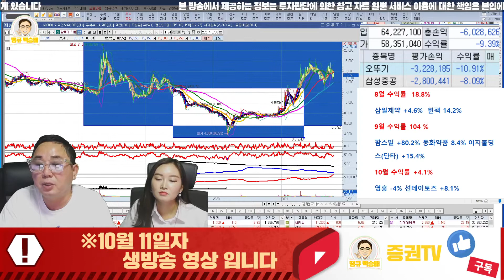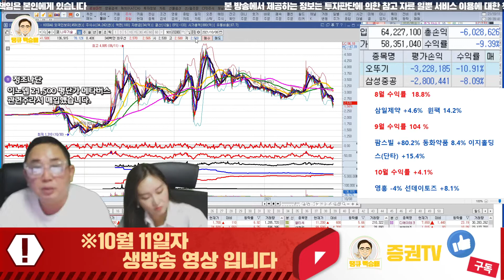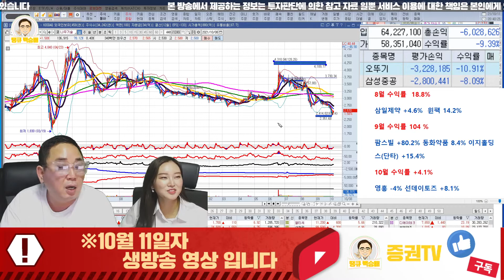소프트센, 삼목에스폼, 나무기술 종목 상담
혜택1 : 무료 추천주 혜택
혜택2 : 관심종목 매수, 매도 알림 서비스 혜택
혜택3 : 종목상담 무료 혜택
혜택 4: 골드회원 가입 시 다른 유료서비스 할인 혜택